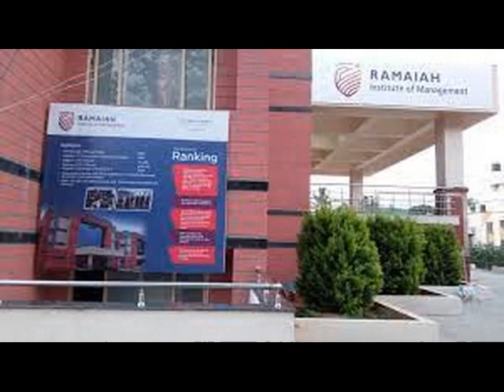7259540249_@@Ramaiah Institute of Technology Placements: Quick direct admission management quota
With the advancement in technologies and challenges faced in health care sector, MSRIT with an intention of creating skilled manpower and to explore the plethora of opportunities started the Department of Medical Electronics in 1996.
With the objective of creating high quality professionals to meet the global challenges in the field of Computer Applications, Department of Master of Computer Applications was established in 1997.
To enhance management skills MSRIT started Department of Management Studies (MBA) in the year 1998 which is growing from strength to strength day by day and within a short time the department has carved a niche amongst the comity of colleges offering MBA degree